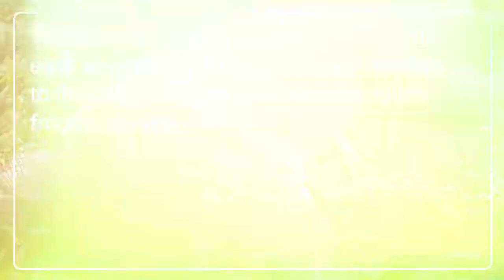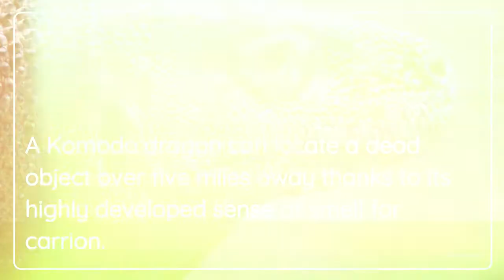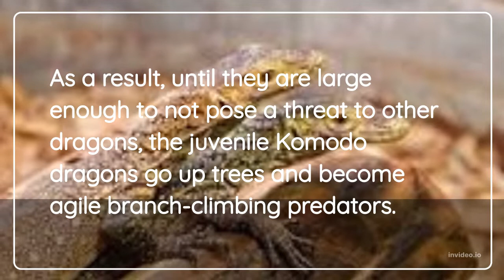Komodo dragons are the largest lizards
Komodo dragons are the largest
 Komodo or Komodo monitor lizard is the largest species of monitor lizard that lives on Komodo Island, Rinca, Flores, Gili Motang, and Gili Dasami in East Nusa Tenggara Province, Indonesia. Its scientific name is Varanus komodoensis.